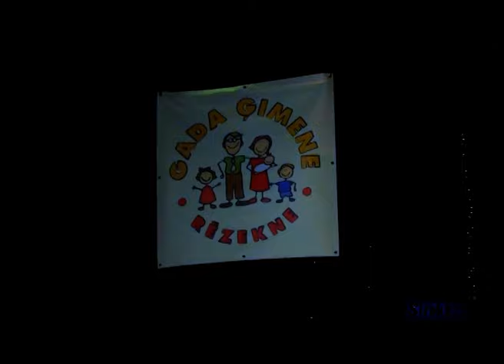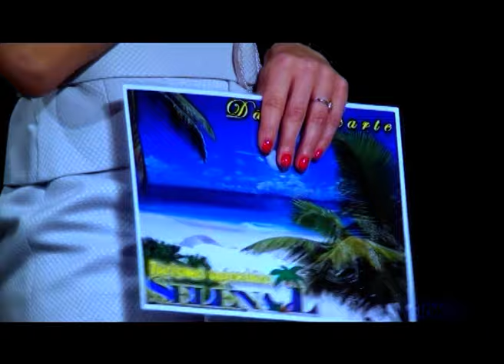Семья года 2012. АРХИВ.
** SIA TEDS т. 27332338 Rēzekne,Atbrīvošanas.al.104